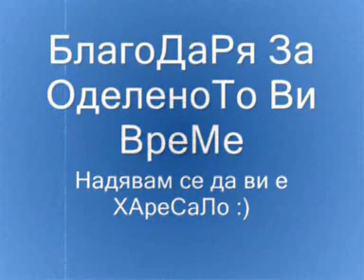Песен За Симсона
НАЗДРАВЕ